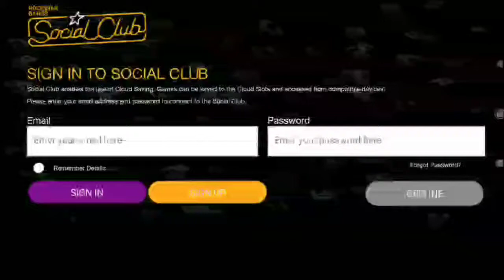GTA San Andreas l Mission, Drive-thau l Gameplay l #1 l 7 Eleven 51